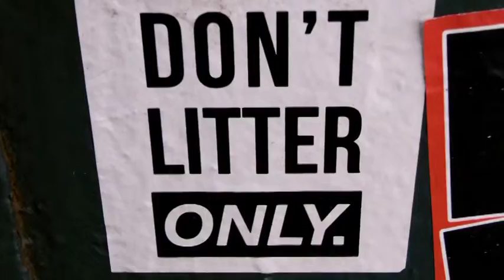What's Your Sign? May, 2012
Renegade Street Art in NYC, May 2012